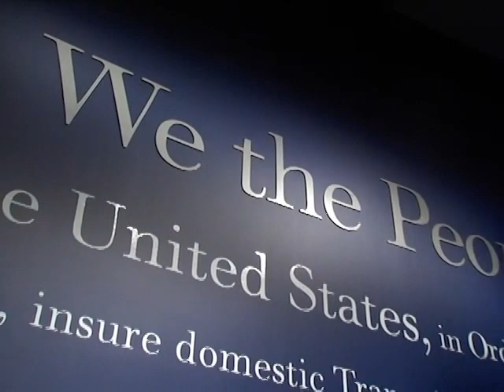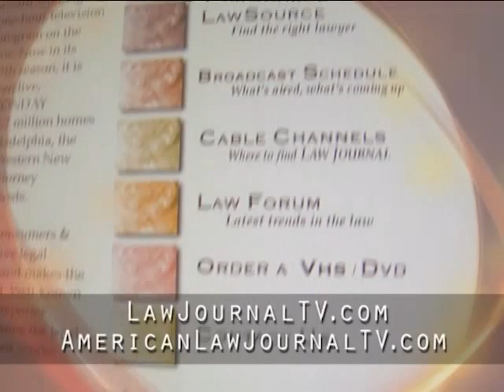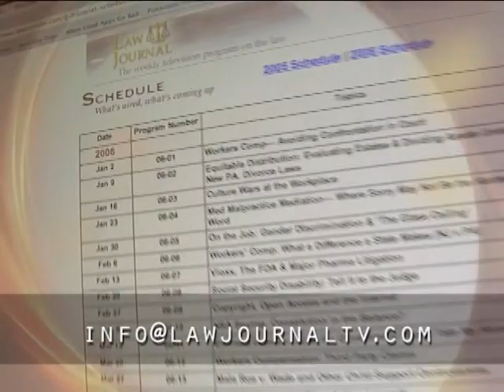Wiretapping & Presidential Power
What limitations does the president's power have during a time of war? What of spying, the Patriot Act, torture, the unitary executive... when it comes to the Constitution? The American Law Journal heads to the National Constitution Center in Philadelphia, PA for a spirited discussion with a stellar panel of guests. Program 0610.